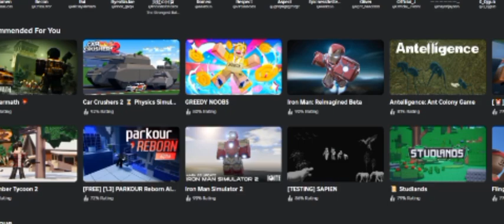TWO IDIOTS PLAYING DRIVE HORROR. ROBLOX.